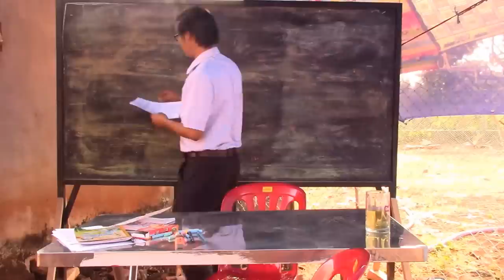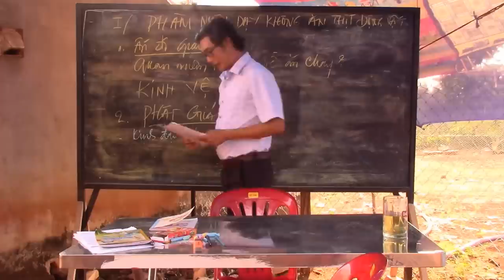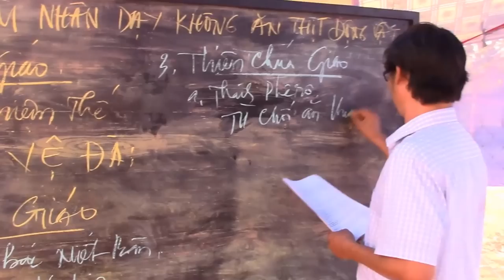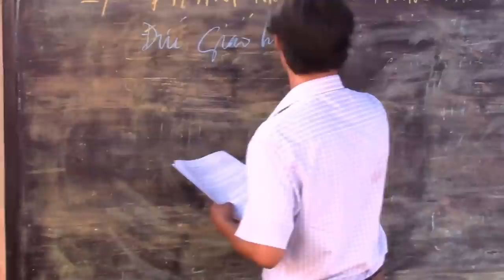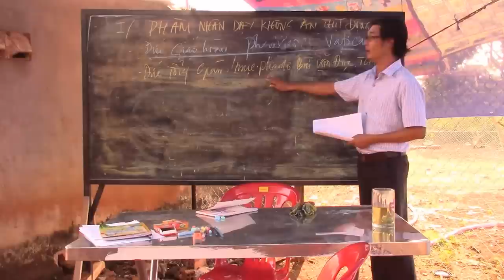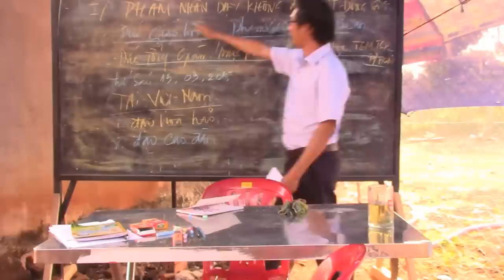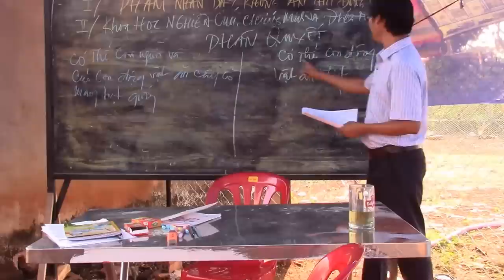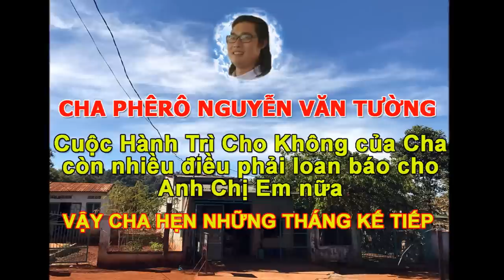▶ 05.PHÁN QUYẾT CỦA PHÀM NHÂN - ĐÚC KẾT THEO KHOA HỌC [EngSub] ✠ Cha Phêrô Nguyễn Văn Tường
★ Công Giáo, Phật Giáo, Ấn Độ Giáo, Đạo Hòa Hảo, Đạo Cao Đài, Thánh Phaolo, Thánh Phêrô, ĐGH Phanxico, Đức TGM Phaolo Bùi Văn Đọc đều kêu gọi KHÔNG ĂN THỊT ĐỘNG VẬT. Khoa học chứng minh cơ thể con người KHÔNG ĂN ĐƯỢC THỊT ĐỘNG VẬT.
★ Điều này chứng minh cho chân lý của Chúa : "Thức ăn của con người là cây cỏ mang hạt giống, động vật không phải là thức ăn của mình, ăn sẽ bị đền nợ máu".

✠ THÁNH CHỈ CỦA ĐỨC CHÚA TRỜI (2017) ✠
– Chủ đề :  PHÁN QUYẾT CỦA PHÀM NHÂN - ĐÚC KẾT THEO KHOA HỌC (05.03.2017), tại Núi Rừng Tây Nguyên
– Linh Mục : Cha Phêrô Nguyễn Văn Tường